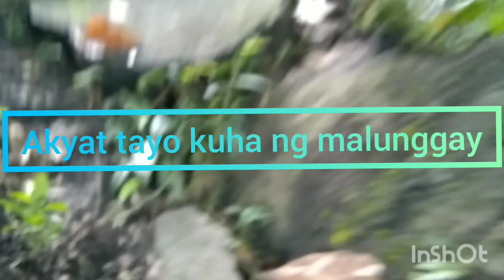MANGUHA TAYO NG MALUNGGAY SA BUNDOK SOBRA GANDA PALA DITO